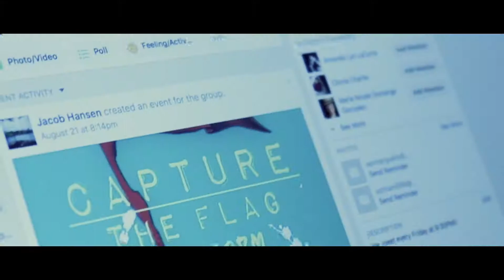Club Fair at Ringling College 2017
As the Media/Marketing Assistant at Ringling College of Art and Design, together with a friend (Rita Seixas), we have been producing content to help keep the public posted about what is going on at Ringling.